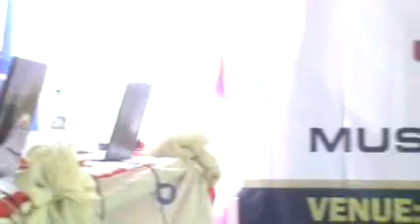FATIMA U HARUN BORNO 40 HIBZ FEMALE LAGOS 2020 NATIONAL MUSABAQA